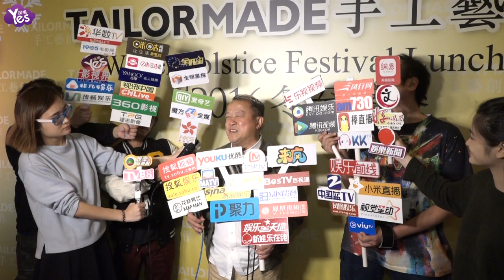【3年前】王祖藍宴請旗下藝人過冬至 鄧萃雯重出江湖劍指內地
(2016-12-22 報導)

12月21日，獎門人曾志偉及鄧萃雯、羅霖、徐子珊等一眾藝人出席祖藍手工藝創作公司2016冬至聚餐晚宴。今天是王祖藍榮升老闆的大喜日子，適逢又是冬至日，因此祖藍借此機會把旗下藝人齊聚一起，并一一介紹給各大媒體認識。